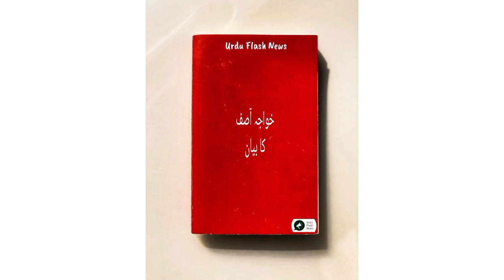Terror is rising in Pakistan:Defense Minister